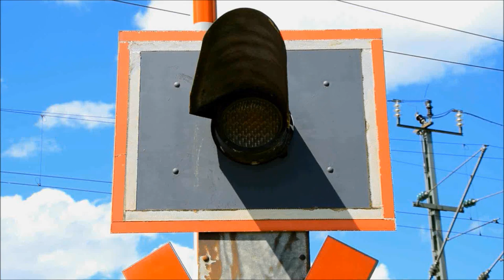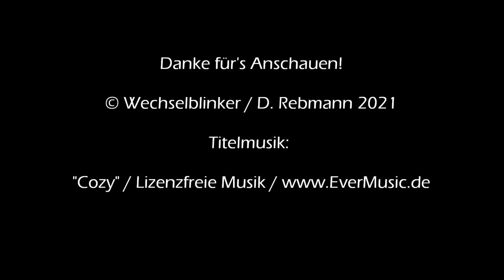Bahnübergang Unterlaindern "Feldweg"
Unterlaindern ist ein Dorf, welches der Gemeinde Valley angehört, die wiederum südlich von München nahe Holzkirchen liegt. Ganz in der Nähe verläuft die vielbefahrene A 8 München - Salzburg, wo Unterlaindern aber keine Anschlussstelle hat, da man doch nicht ganz so bedeutend ist.

Gleiches gilt auch für die Bahnstrecke München - Bayrischzell, die zwar Ober- und Unterlaindern verläuft, dort aber über keinen Haltepunkt verfügt. Die nächsten Zustiegsmöglichkeiten befinden sich in Darching und Holzkirchen. Ein wenig außerhalb des Ortes findet man an einem Feldweg noch ein einsames Haus, von dem man annehmen kann, dass es sich hierbei um ein ehemaliges Bahnwärterhaus handelt.

Direkt daneben gibt es einen kleinen, unbeschrankten Bahnübergang mit Blinklichtern von Pintsch Bamag, der hier seinen Dienst versieht. Dabei scheinen die Blinklichtern irgendwie nicht ganz im Takt zu sein, denn wirkliche Wechselblinker sind es nicht mehr. Wirklich störend ist das an dieser Stelle allerdings nicht, da hier nun wirklich nicht viel los ist.